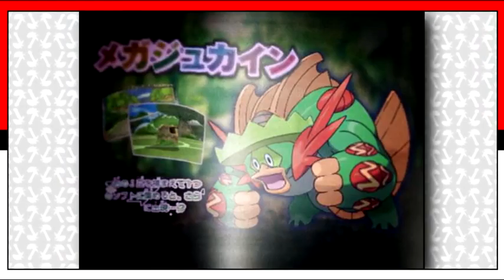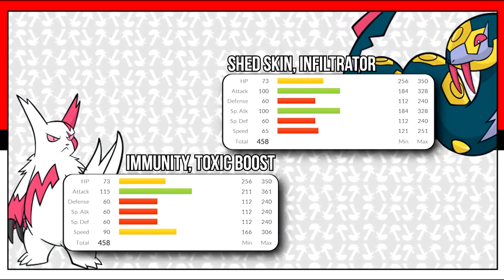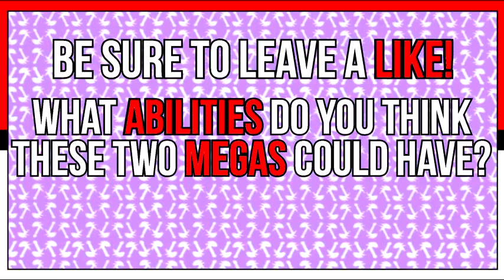Mega Seviper & Mega Zangoose Concept Coverage Pokémon Omega Ruby and Alpha Sapphire 2